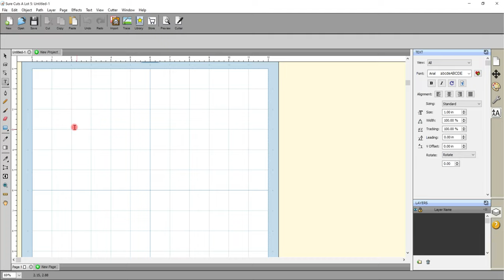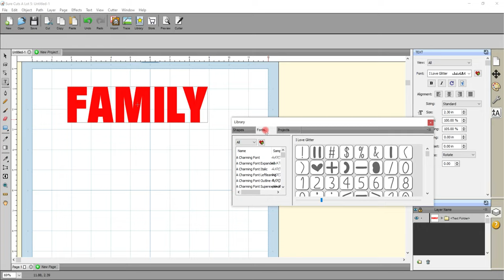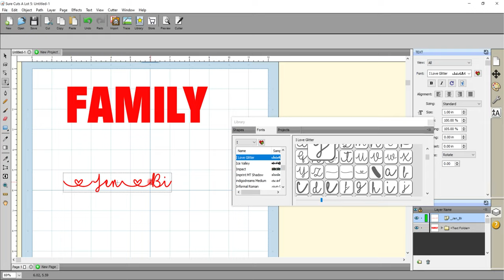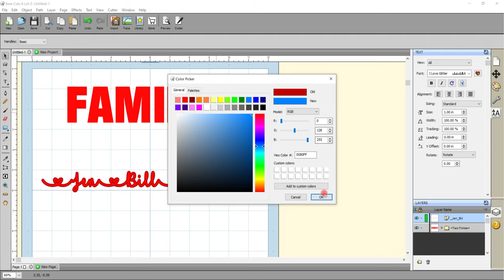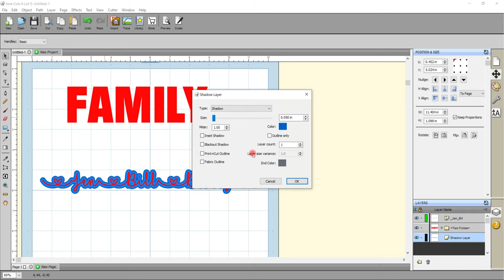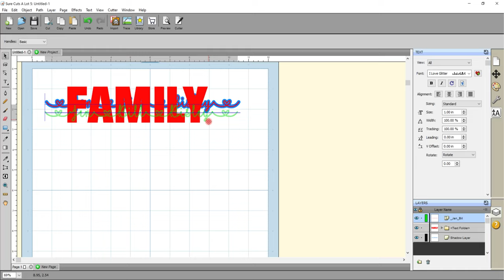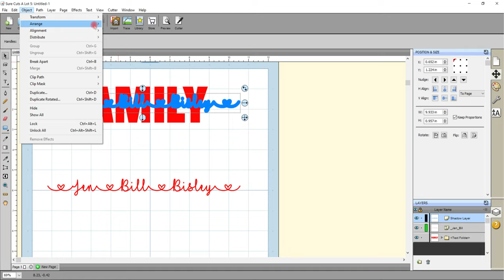Sure Cuts Alot - Shadow Text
I love Sure Cuts Alot. Creating shadow layers ready to bring into Design Space is so easy and there are so many things you can create with shadow text.

It's expensive, we know, its a personal choice. it is not available free and anywhere it is i would avoid downloading from.  Having said that it is always worth shopping around.